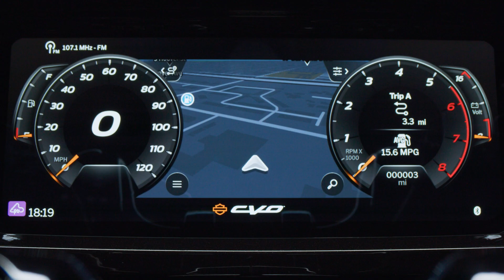Fresh from the Factory. The new 2024 models have arrived.